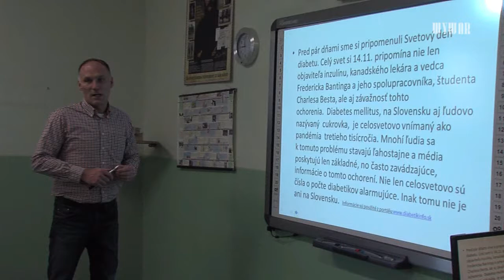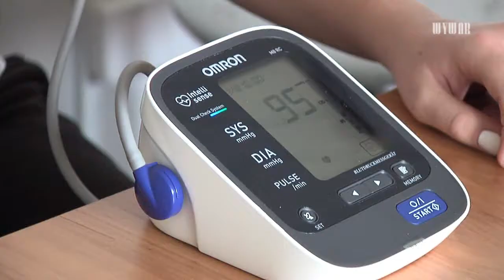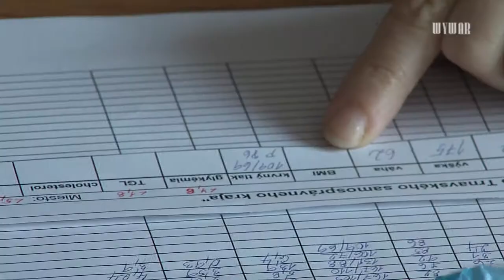Deň zdravia preveril rizikové faktory u študentov